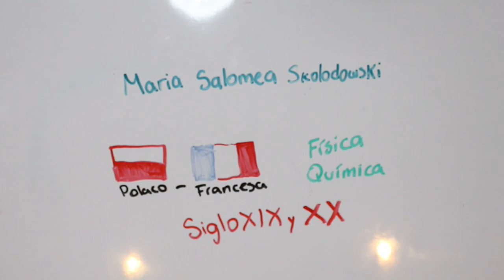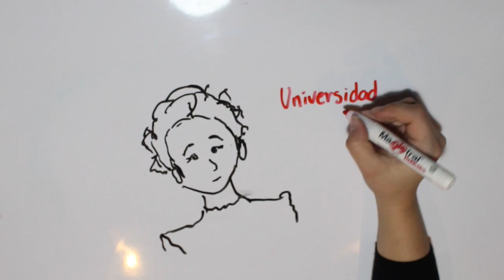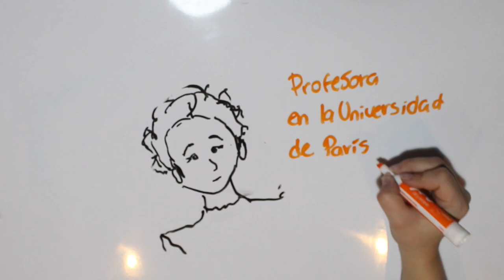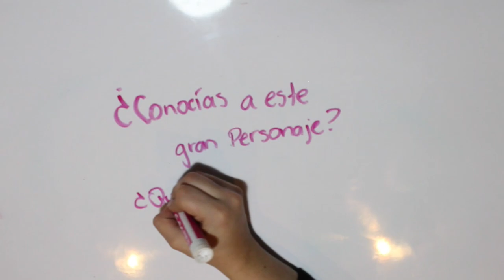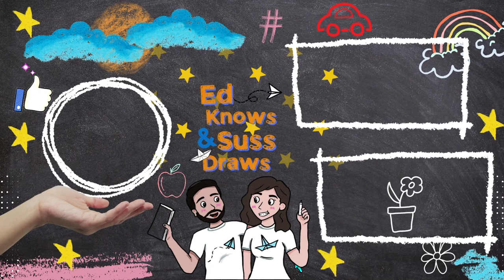Marie Curie | Biografía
Marie Curie, la científica que iluminó el mundo con su pasión por la investigación y su amor por la ciencia. Su incansable búsqueda del conocimiento nos recuerda que la curiosidad y la perseverancia pueden cambiar el mundo. 🌟🔬